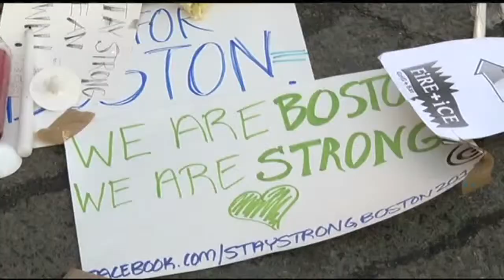Wilbraham marathon runner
Western Mass. runner participates in Boston Marathon